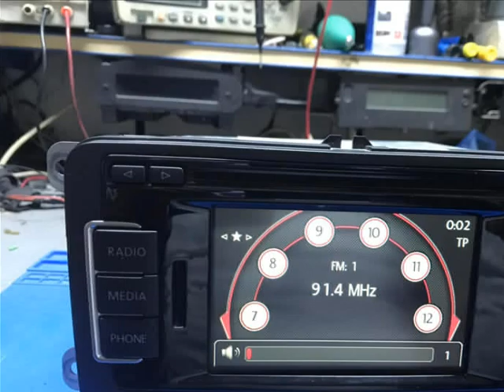VW RNS315 EU MULTİMEDYA ŞİFRESİ AÇILIR